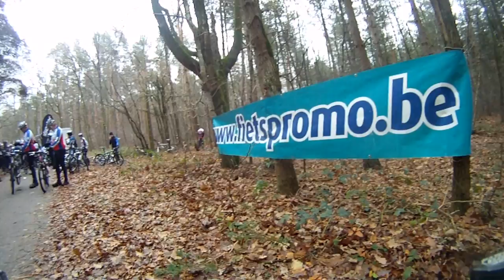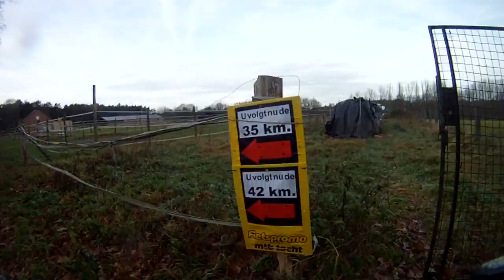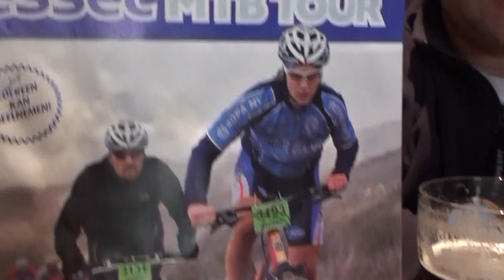2011 MTB TT Zutendaal Part 2 - Merida Biker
2011 MTB TT Zutendaal Part 2/2
Part 1 op: